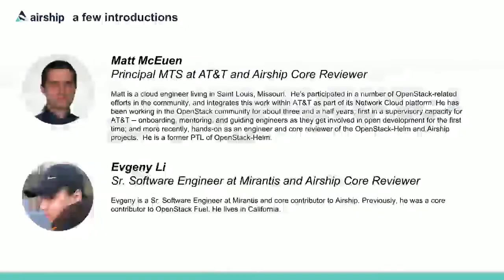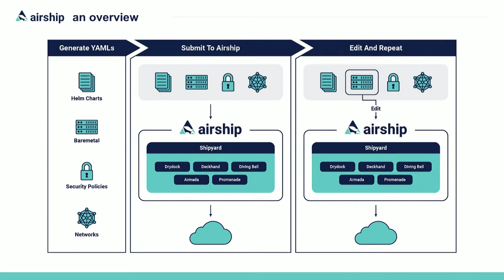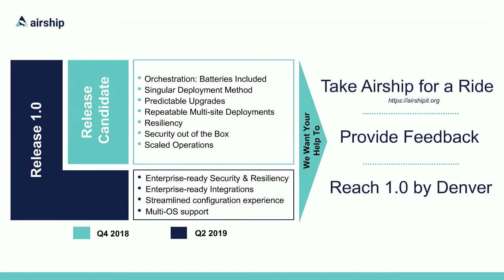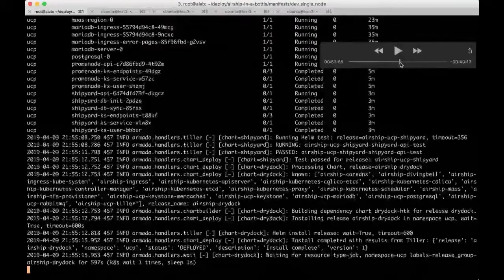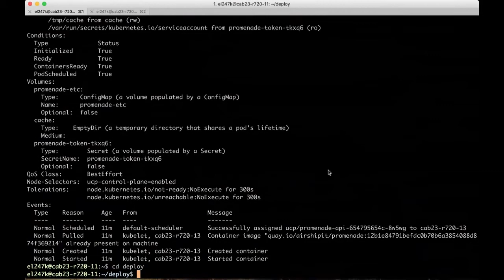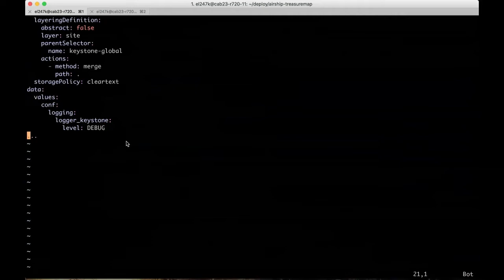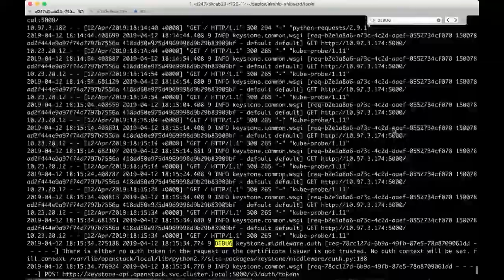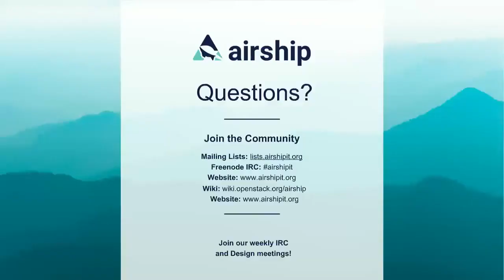Elevate Your Infrastructure Using Airship - AT&T and Mirantis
Learn how Airship streamlines deployments of OpenStack and k8s and see how it works in local dev and production multi-node bare metal environments.